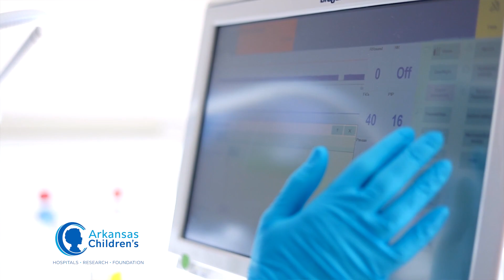Arkansas Children's Hospital Ranked Nationally in 7 Pediatric Specialties - US News and World Report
Arkansas Children's Hospital has been nationally ranked in 7 pediatric specialties by US News and World Report. The hard work and dedication from these teams is ensuring that we are making children better today and healthier tomorrow. Thank you for being champions for children!

Arkansas Children’s rankings include Pulmonology, Cancer, Cardiology, Nephrology, Urology, Diabetes/Endocrinology and Orthopedics.